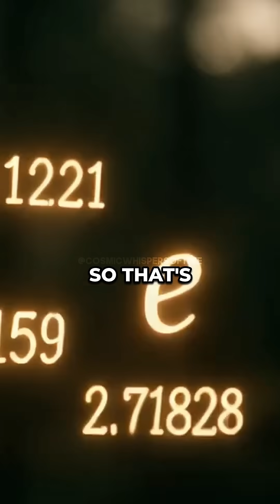Not All Infinities Are Equal 🤯 w/ Neil deGrasse Tyson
Did you know that some infinities are actually bigger than others? 🤯 It's one of the most mind-bending ideas in mathematics. 🔍 Even Joe Rogan was shocked! 😂 Learn why your childhood idea of "infinity + 1" wasn’t so far off.